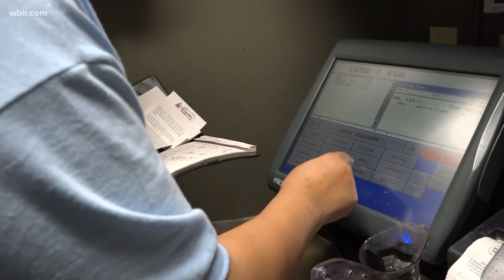What's Trending: Cracker Barrel booze, Chrissy Teigen's daughter & Cardi B's daughter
Here's what is trending for Wednesday, Sept. 23.